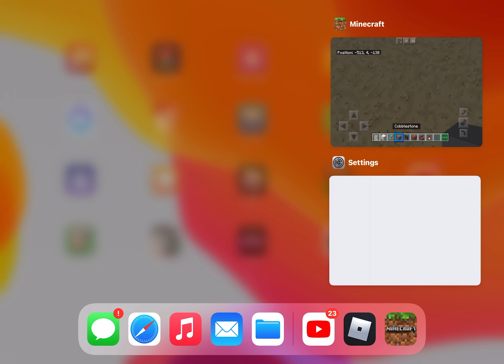Playing Minecraft with brother